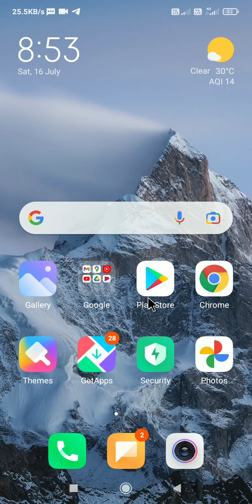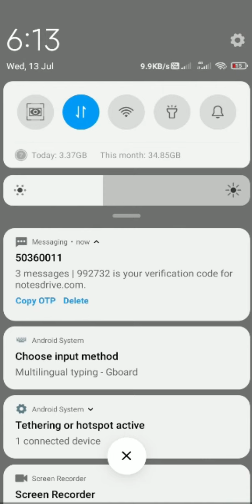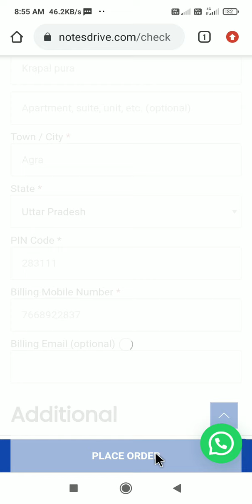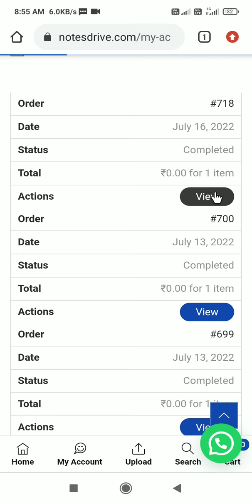How to download Class 9 Civics all chapters notes pdf download | CBSE | NCERT